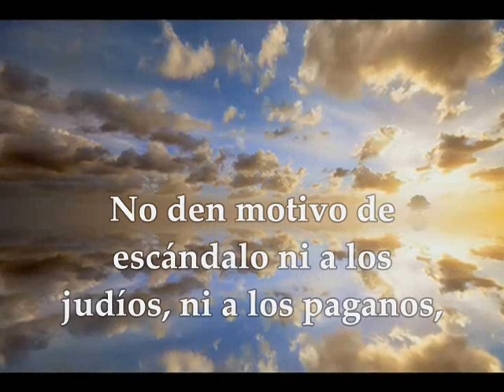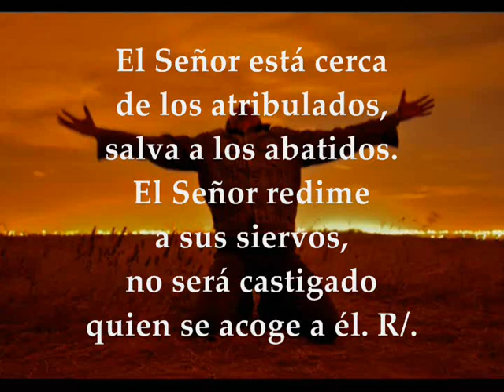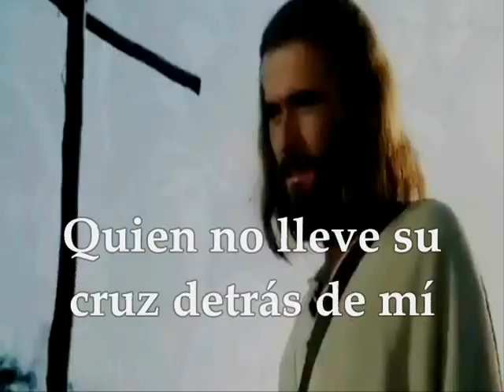San Ignacio de Loyola, presbítero, Memoria Julio 31 de 2020 Lc 14,25-33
Audio vídeo Lecturas propias de la Santa Eucaristía Memoria San Ignacio de Loyola, presbítero, Fundador de la Compañía de Jesús Julio 31 de 2020 Primera Lectura: De la primera carta del apóstol San Pablo a los Corintios 1Cor 10,31-33;11-1 Salmo 33,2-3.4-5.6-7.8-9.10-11(R.:9a) R/. Si el afligido invoca al Señor, él lo escucha Del Santo Evangelio según San Lucas 14,25-33
PRIMERA LECTURA DE LA MISA
Hacedlo todo para gloria de Dios
Lectura de la primera carta del apóstol san Pablo a los Corintios 10, 31 - 11, 1
Hermanos: Cuando comáis o bebáis o hagáis cualquier otra cosa, hacedlo todo para gloria de Dios. No deis motivo de escándalo a los judíos, ni a los griegos, ni a la Iglesia de Dios, como yo, por mi parte, procuro contentar en todo a todos, no buscando mi propio bien, sino el de la mayoría, para que se salven. Seguid mi ejemplo, como yo sigo el de Cristo.
SALMO RESPONSORIAL
Salmo 33
R/. Si el afligido invoca al Señor, él lo escucha
Bendigo al Señor en todo momento, su alabanza está siempre en mi boca; mi alma se gloría en el Señor: que los humildes lo escuchen y se alegren. R/. El Señor se enfrenta con los malhechores, para borrar de la tierra su memoria. Cuando uno grita, el Señor lo escucha y lo libra de sus angustias. R/. El Señor está cerca de los atribulados, salva a los abatidos. El Señor redime a sus siervos, no será castigado quien se acoge a él. R/.
EVANGELIO DE LA MISA
Lucas 14,25-33
En aquel tiempo, caminaba con Jesús una gran muchedumbre y él, volviéndose a sus discípulos, les dijo:
«Si alguno quiere seguirme y no me prefiere a su padre y a su madre, a su esposa y a sus hijos, a sus hermanos y a sus hermanas, más aún, a sí mismo, no puede ser mi discípulo. Y el que no carga su cruz y me sigue, no puede ser mi discípulo.
Porque, ¿quién de ustedes, si quiere construir una torre, no se pone primero a calcular el costo, para ver si tiene con qué terminarla? No sea que, después de haber echado los cimientos, no pueda acabarla y todos los que se enteren comiencen a burlarse de él, diciendo: Este hombre comenzó a construir y no pudo terminar».